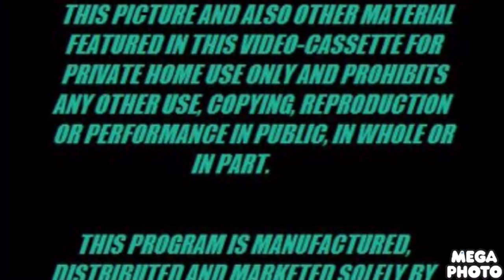Angrygermankidoble home entertainment warning (Flutter white and the seven teenagers variant)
Taken from the VHS warning of flutter white and the seven teenagers.